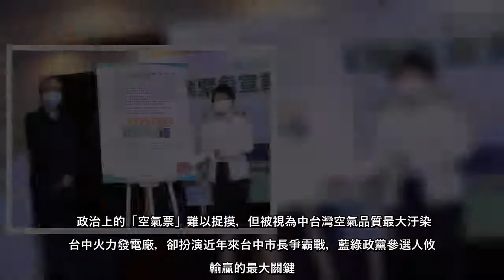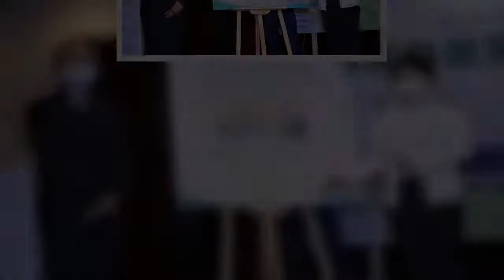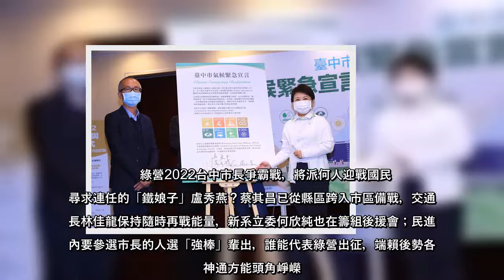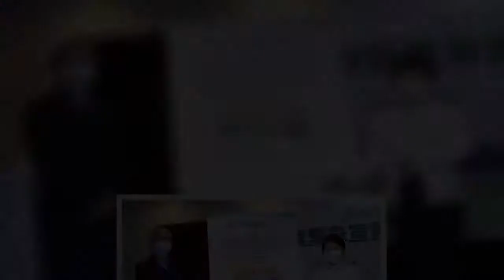政治上的「空氣票」難以捉摸，但被視為中台灣空氣品質最大汙染源台中火力發電廠，卻扮演近年來台中市長爭霸戰，藍綠政黨參選人攸關輸贏的最大關鍵。盧秀燕剛簽署「氣候緊急宣言」，蔡其昌立馬召開「2035中火燃煤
政治上的「空氣票」難以捉摸，但被視為中台灣空氣品質最大汙染源台中火力發電廠，卻扮演近年來台中市長爭霸戰，藍綠政黨參選人攸關輸贏的最大關鍵。盧秀燕剛簽署「氣候緊急宣言」，蔡其昌立馬召開「2035中火燃煤全部
政治上的「空氣票」難以捉摸，但被視為中台灣空氣品質最大汙染源台中火力發電廠，卻扮演近年來台中市長爭霸戰，藍綠政黨參選人攸關輸贏的最大關鍵盧秀燕剛簽署「氣候緊急宣言」，蔡其昌立馬召開「2035中火燃煤全部